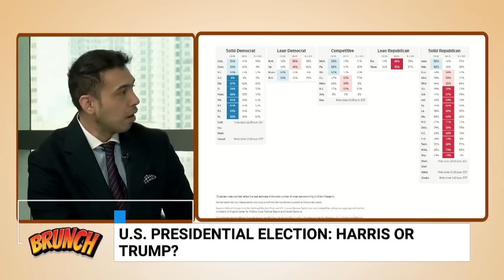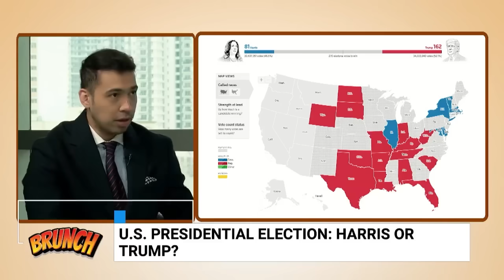Brunch | Race not over yet, but Trump is doing well – Heydarian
Brunch | Political analyst Richard Heydarian said that while the U.S. presidential election is not over yet, former President Donald Trump is doing a little better than expected.